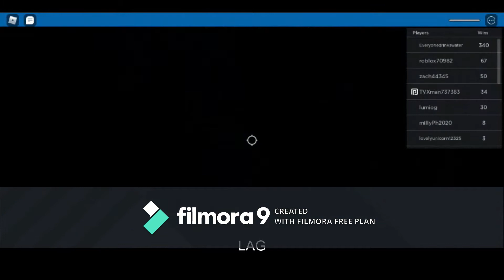Roblox Flood Escape...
Yeah Just Flood Escape